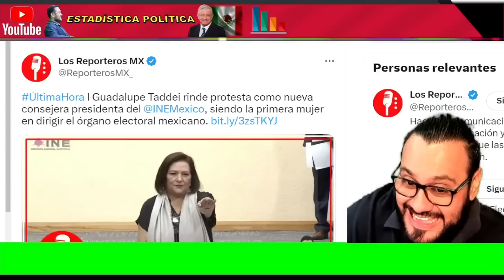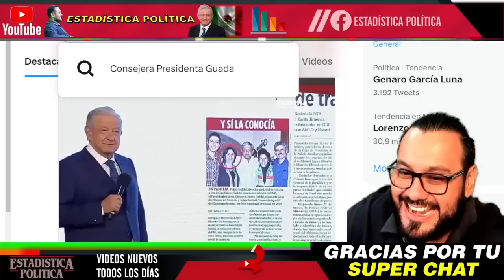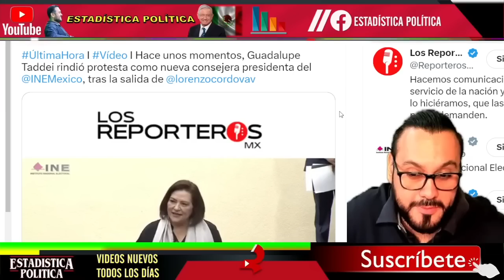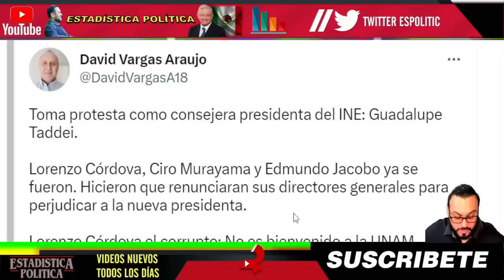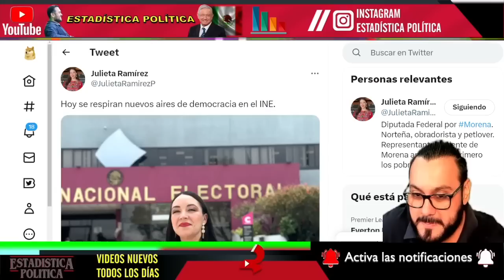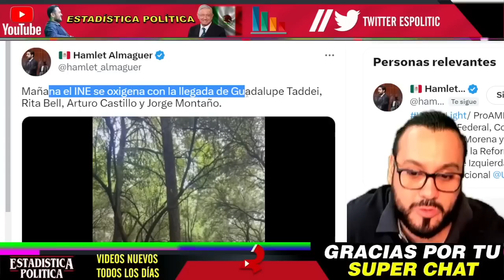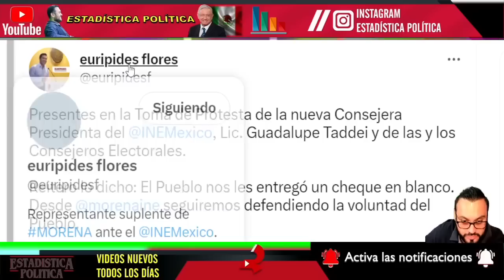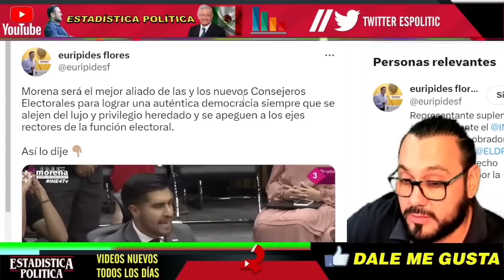¡ ESTA FOTO LOS HACE GRITAR DE RABIA !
¡ ESTA FOTO LOS HACE GRITAR DE RABIA ! - ESTADISTICA POLITICA

benditasredessociales,noticias,mexico,amlo,pri,pan,prd,lopezobrador,andresmanuellopezobrador